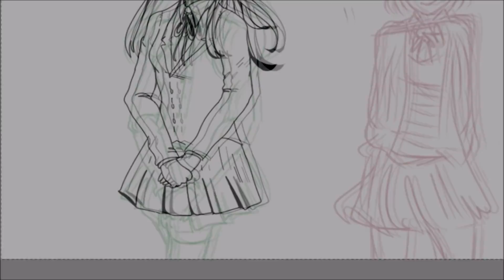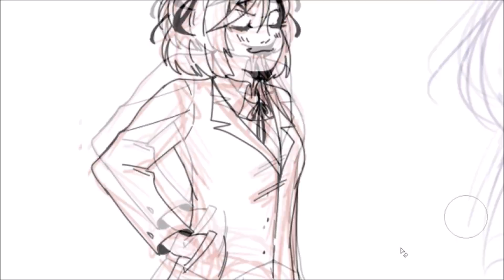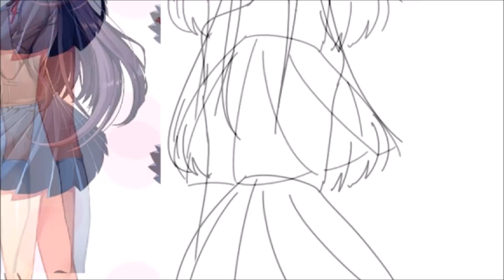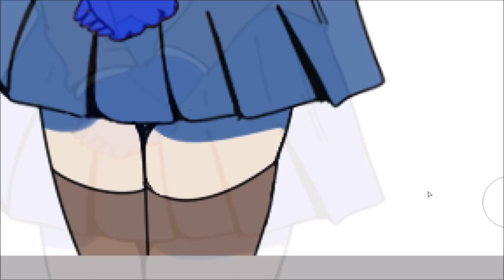Doki Doki Literature Club || Speedpaint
this game is wild
songs are listed in the beginning of the vid

sayori is best girl just saying